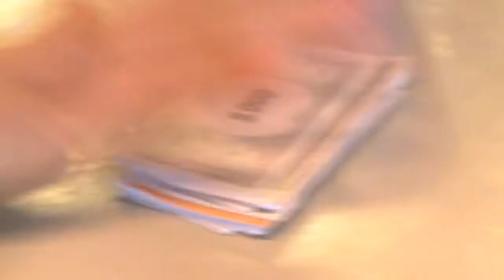CLIP Braives B002 videoworkshop: Les voleurs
CLIPtaalvakanties organiseert taalvakanties Frans, Engels en Spaans voor jongeren tussen 8 en 20 jaar.